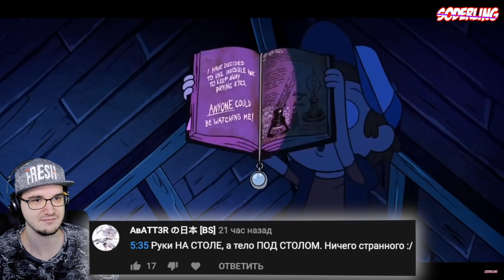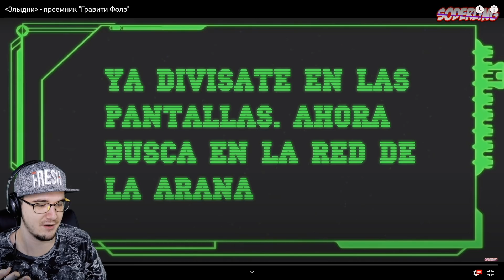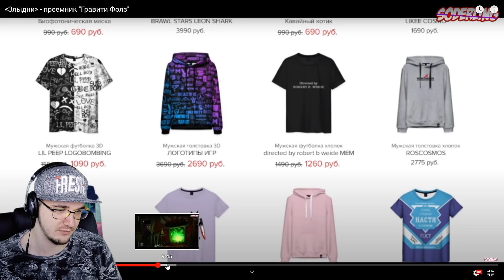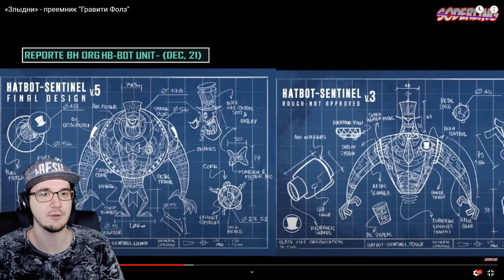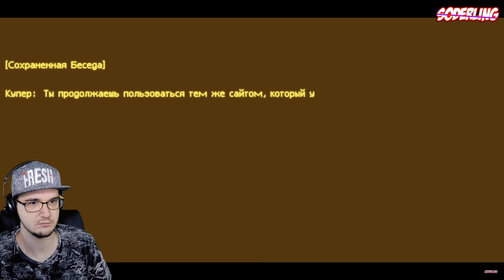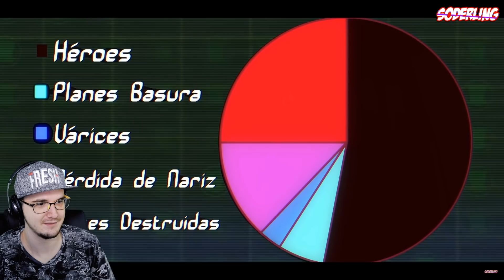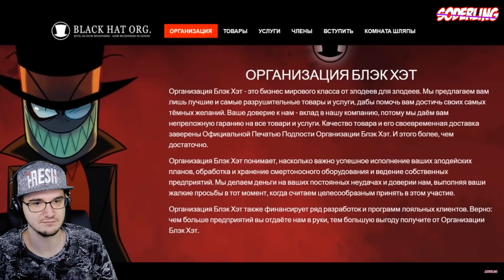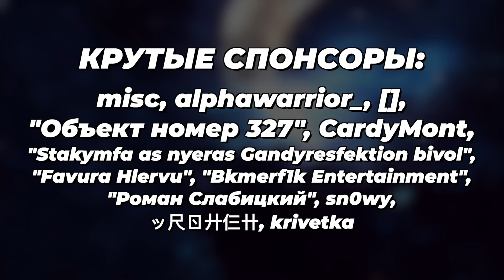«Злыдни» - преемник "Гравити Фолз" ► Soderling ( Содерлинг ) | Реакция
«Злыдни» - преемник "Гравити Фолз" ► Soderling ( Содерлинг )